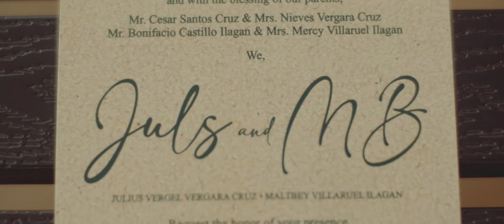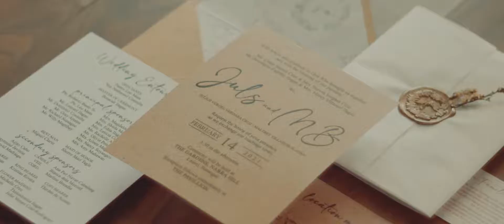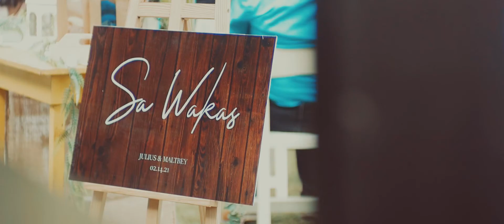Juls and MB | Same Day Edit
20 years and it all comes to this. From high school crush to being the one. Juls and MB just wanted to remember their wedding day as something they can look back to without cringing and awkwardness. And in case they forget how they feel for each other, this SDE will be a reminder of how they felt that day. A time full of love, literally, because its valentine's day.

Photo | Sunday Morning
Preps | Z Rest House
Venue | Narra Hill

Times like these (cover) - Madison Hughes
Panahon na naman - Rivermaya/Rico Blanco